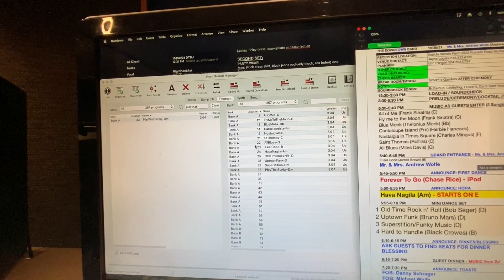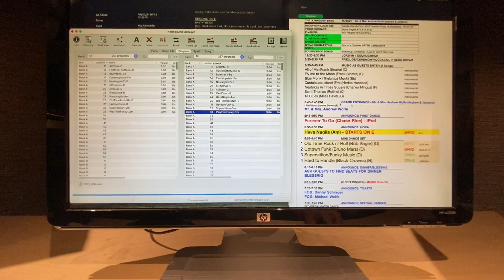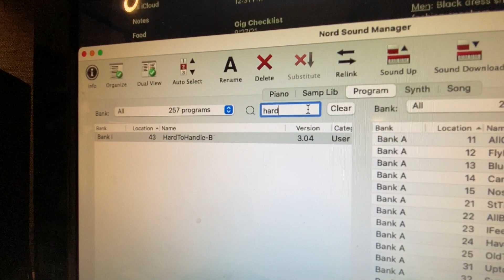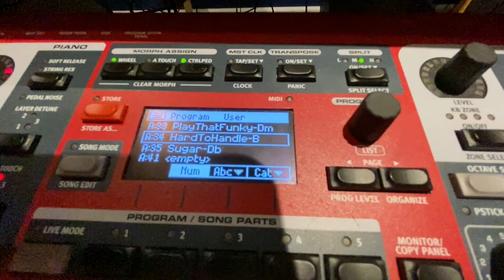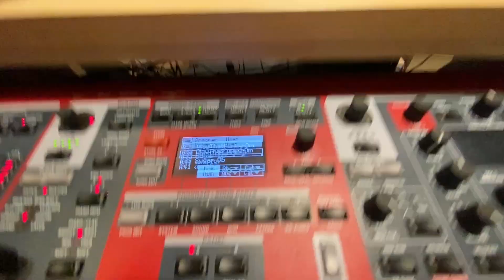How To Organize Patches Using The Cover Band Collection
Eric explains how to organize and manage large setlists using the Cover Band Collection, built for The Nord Stage 3.